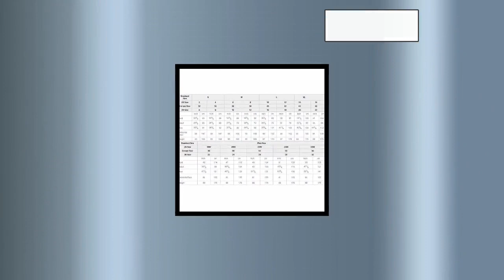Devine Lux Sexy Mermaid Prom Dresses Illusion Long Sleeves Sheer Neck Lace Appliques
Buyer Notice 1.all the dresses we made will be a little different from the original picture you see on the website , and the size will be more or less big or small between 1 to 3 cm . 2.When you have placed the order ,our processing time is 15-18 workdays ,delivery takes 5-7 days .if you are urgent ,you may pay extra for rush fee ,wish you can understand. 3.we can custom made color and size 4.we don't sell stock dress .all of our dresses are custom made when we receive new order .this dress will only custom made for you Attention: If you are from BRAZIL, please give us your CPF in the message box when paying, without it, we can not post the parcel. thanks for your understanding! 4.we don't sell stock dress .all of our dresses are custom made when we receive new order .this dress will only custom made for you DESCRIPTION SIZE CHARTS notice :If you want to order this dress in custom size and custom color,you can choose random size and color when you place a order ,then leave a message to us of your custom size and color .So we can see the color and measurements you want when we get the order. If you want to custom make the dress, please send us the measurement list as follow: bust waist hips shoulder to floor COLOR CHARTS Shipping 1.Shipping Cost: Select the quantity first, then click the country via logistic methods in the page. 2.Go the the next page, you can see the detail shipping cost by each logistic methods under your selection. EMS: 7-9 days EXPRESS: 5-7 workdays INTERNATIONAL AIR MAIL:2-8 weeks Payment There are many payment methods available such as credit cards, real-time bank transfers, offline payments (bank transfers). You can choose a method which is the most convenient for you. Technological Process Return Policy Feedback